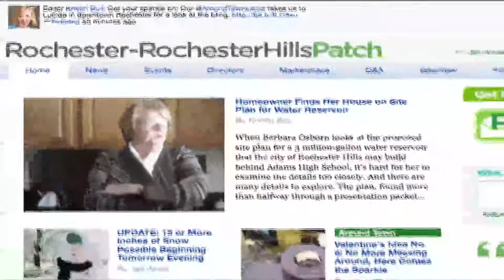Daily PatchCast for Jan. 31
Daily PatchCast for Monday, Jan. 31.